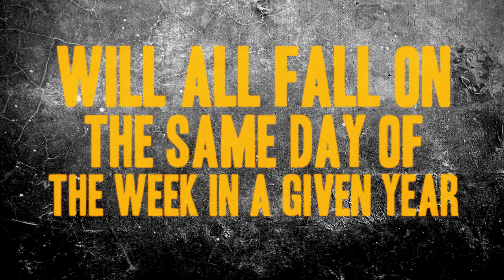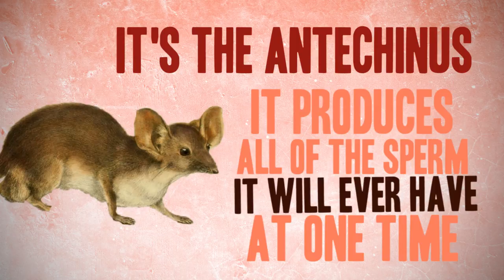Are These Random Facts True or False?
Have you ever wanted something so bad you melted?

LINKS!